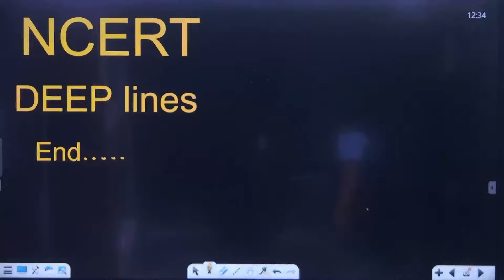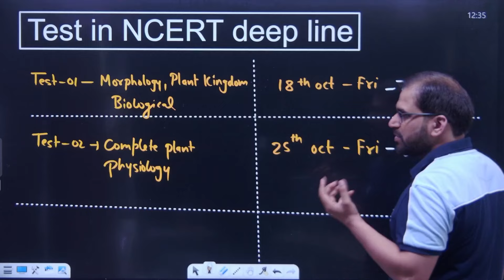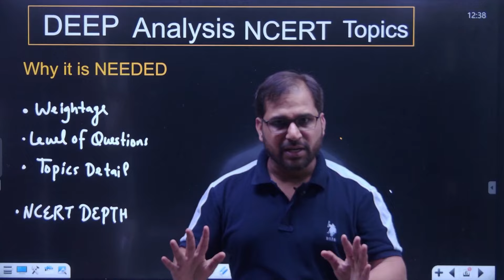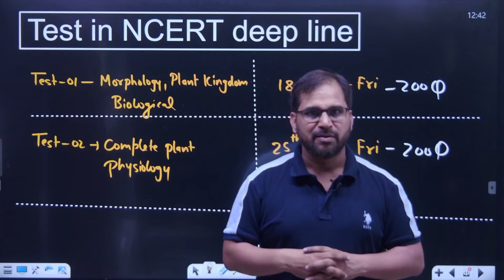😱NCERT DEEP LINES ENDs - NEET 2025 | BY TARUN SIR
📌𝐄𝐧𝐫𝐨𝐥 𝐓𝐨𝐝𝐚𝐲 𝐚𝐧𝐝 𝐆𝐞𝐭 𝐒𝐭𝐚𝐫𝐭𝐞𝐝 𝐰𝐢𝐭𝐡 𝐲𝐨𝐮𝐫 𝐂𝐨𝐦𝐩𝐫𝐞𝐡𝐞𝐧𝐬𝐢𝐯𝐞 𝐍𝐄𝐄𝐓 𝟐𝟎𝟐𝟓 𝐏𝐫𝐞𝐩𝐚𝐫𝐚𝐭𝐢𝐨𝐧
📌𝐀𝐋𝐋 𝐈𝐍 𝐎𝐍𝐄 𝐬𝐨𝐥𝐮𝐭𝐢𝐨𝐧 𝐟𝐨𝐫 𝐭𝐡𝐞 𝐍𝐄𝐄𝐓 𝟐𝟎𝟐𝟓 𝐩𝐫𝐞𝐩𝐚𝐫𝐚𝐭𝐢𝐨𝐧! 𝐃𝐨𝐰𝐧𝐥𝐨𝐚𝐝 𝐍𝐄𝐄𝐓𝐏𝐄𝐃𝐈𝐀 𝐅𝐨𝐫 𝐅𝐑𝐄𝐄
😱NCERT DEEP LINES END - NEET 2025 | BY TARUN SIR

In this session, **Tarun Sir** concludes the **NCERT Deep Lines** series, focusing on the most crucial and often overlooked points from the **NCERT** textbooks. The session will include:

- **Deep Insights on Key NCERT Concepts:**
  - Detailed coverage of important concepts from **NCERT** that are essential for **NEET 2025**.
  - Highlighting frequently asked questions and tricky sections from **NCERT** that have a high chance of appearing in the exam.

- **Strategy for NEET Preparation:**
  - How to focus on the most important NCERT lines and topics that can boost your score.
  - Techniques to memorize and understand crucial topics for long-term retention.

- **Last-Minute Revision Tips:**
  - Smart revision strategies for NEET aspirants to wrap up their syllabus effectively.
  - Insights into how top scorers use **NCERT** to excel in the NEET exam.

Make sure to tune in to this essential session with **Tarun Sir** to finalize your NEET 2025 preparation strategy!